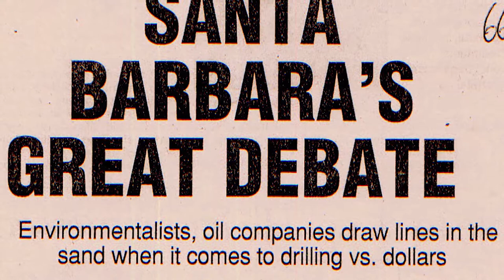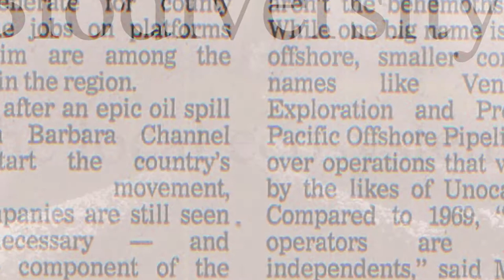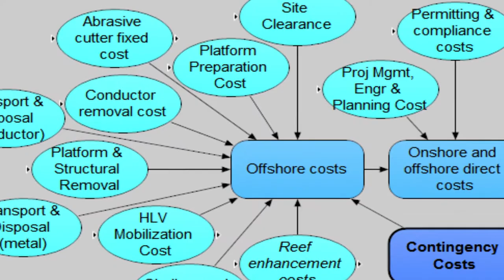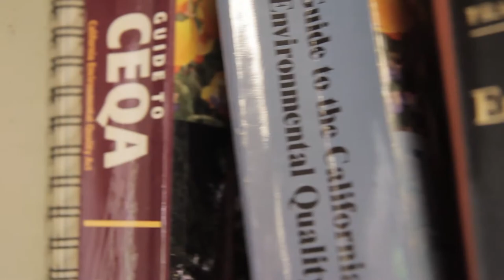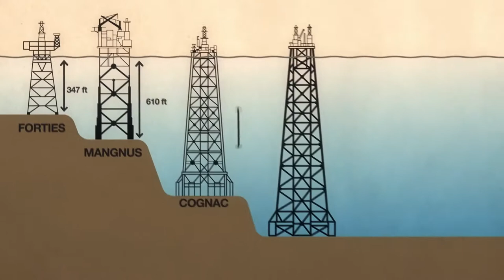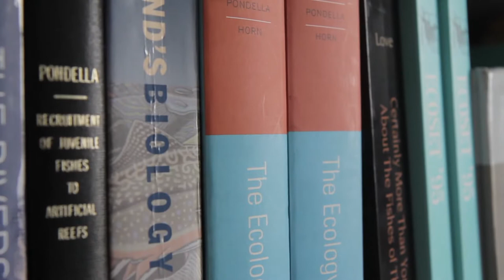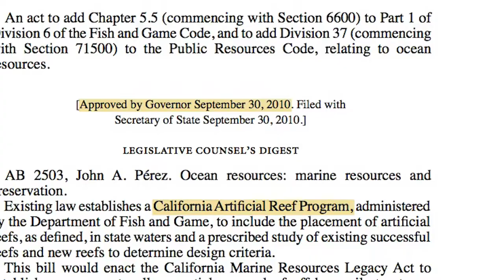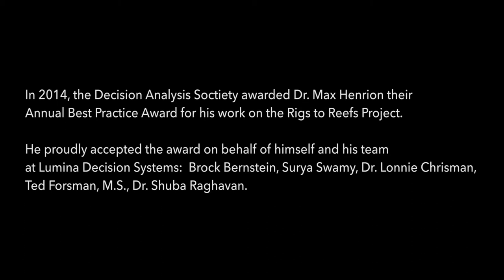Rigs to Reefs: How Decision Analysis Resolved An Environmental Controversy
The Rigs to Reefs documentary captures how Decision Analysis can help resolve complex societal issues in a more effective manner than political gridlock. Jonah, a college student studying environmental science, discovers how Decision Analysis helped resolve the issue of what to do with old oil rigs off California’s coast. The project, recipient of the Decision Analysis Society’s Practice Award, demonstrates how Decision Analysis can bring together parties with significantly different points of view and objectives to find a ‘win-win’ solution.

You can find free student activities for our videos and learn more about our programs at DecisionEducation.org.